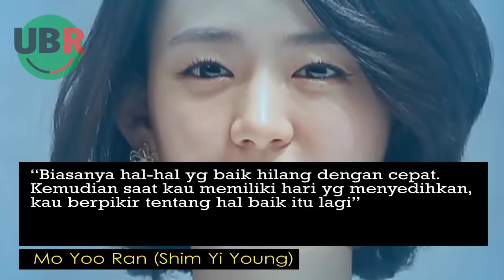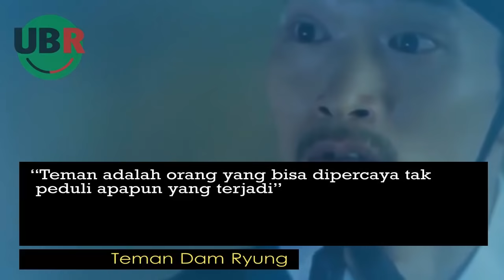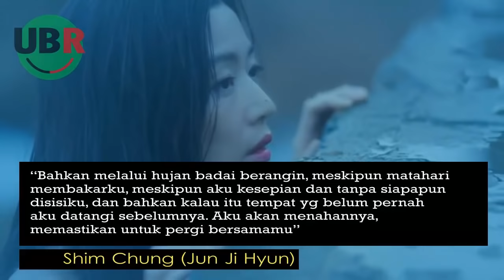6 Kata Mutiara Terbaik Drama The Legend of the Blue Sea